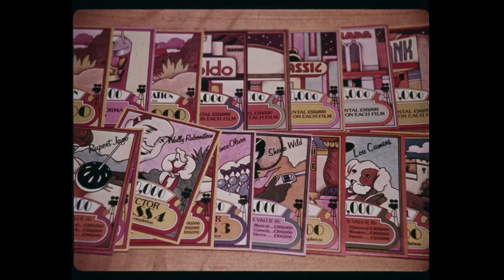Palitoy Movie Maker TV Advertisement 1973 HD Quality